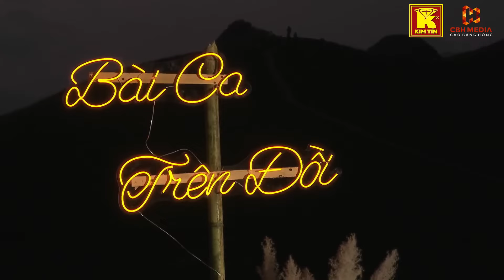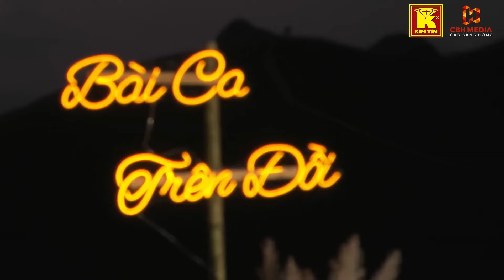TÌM EM CÂU VÍ SÔNG LAM - A PÁO HÁT TRÊN ĐỒI CỎ BA QUÁNG VINH QUÝ HẠ LANG CAO BẰNG